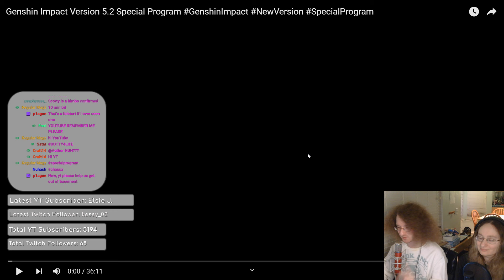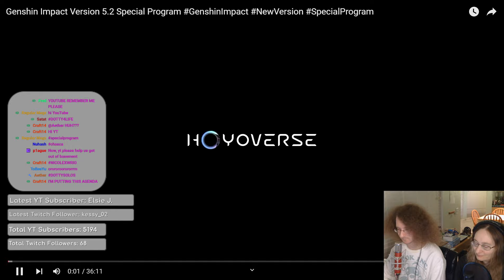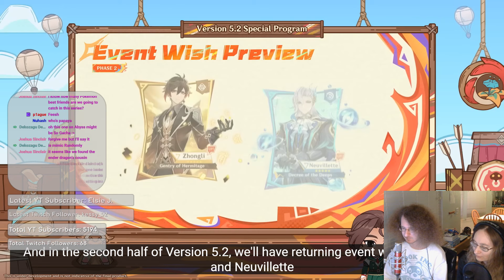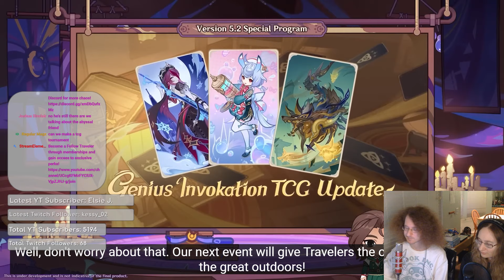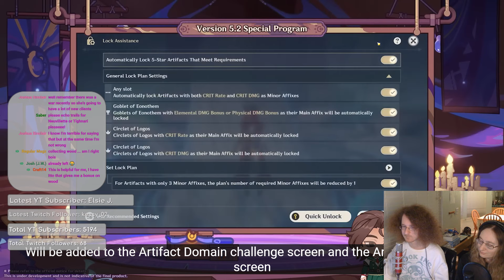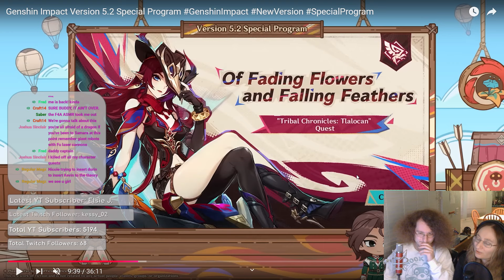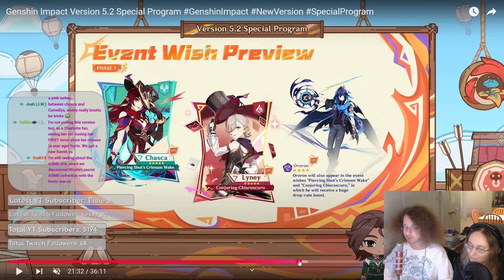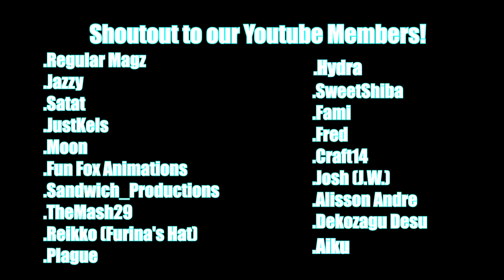CHASCA AND ORORON HYPE!!!!! 5.2 Special Program REACTION | Genshin Impact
Nicole & Scotty react to Genshin Impact's Version 5.2 Special Program Livestream, "Tapestry of Spirit and Flame" With Chasca, Ororon, and Capitano.

Memberships are now live; become a Fellow Traveler today!

Windows - New single by Nicole & Scotty available now!